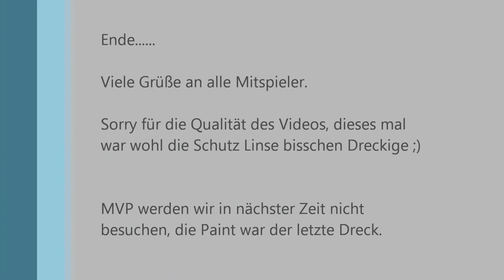Paintball @ MVP München 19.02.2011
Das erste mal Spielen für Domi und nach langer Zeit Absitzen endlich wieder Spielen für den Tino. Leider ist die Qualität der Videos nicht wie gewohnt. Anscheinend hat sich die Paint unter die Schutzlinse gedrückt. MVP werden wir in nächster Zeit nicht besuchen, die Paint war der letzte Dreck.